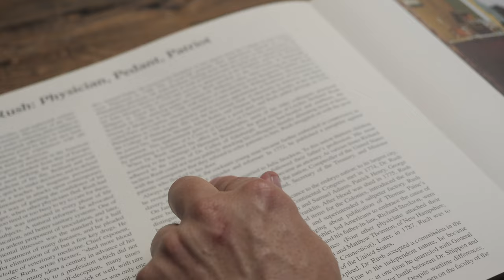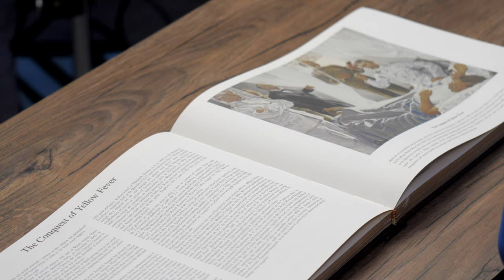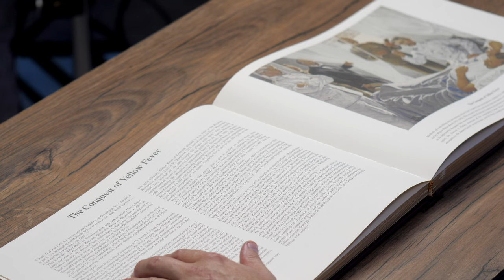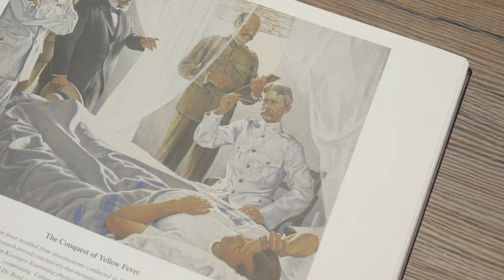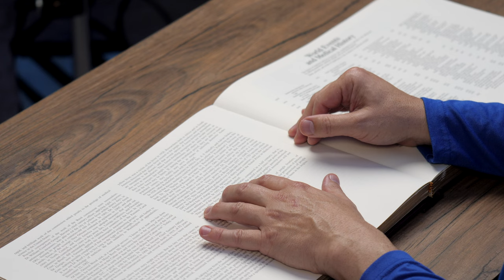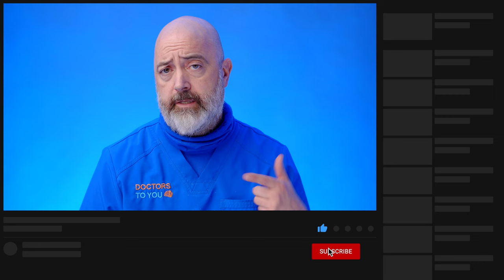Walter Reed and the Fight Against Yellow Fever | Medical History with Dr. Brown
In this historical episode we examine the legacy of Dr. Walter Reed who was the U.S. Army physician who in 1901, led the team that confirmed the theory of the Cuban doctor Carlos Finlay that yellow fever is transmitted by a particular mosquito species, rather than by direct contact.

Contracting the fever twice himself, he tirelessly worked to ensure the understanding and containment of the fever during a period when little was known about its methods of spreading.

His yellow fever research is widely considered a milestone in biomedicine, opening new vistas of research and humanitarianism. While the story may seem like a triumph, the threat lingers in tropical jungles, where pools of the virus persist. Discover the ongoing battle against yellow fever, the persistence of infected mosquitoes, and the importance of vaccination in today's interconnected world.

Join us as we examine some of the greatest historical moments and figures in the world of medicine.

Parke-Davis's Pictorial Annals of Medicine and Pharmacy

Stories by: George A. Bender
Paintings by: Rober A. Thom

We  use Soundstripe for our music needs. Their license free selection ensures that we are always in the clear for any copyright related issues.

Share  your story with Earnest Medicine:

Do you have a story that aligns with Earnest Medicine’s mission?